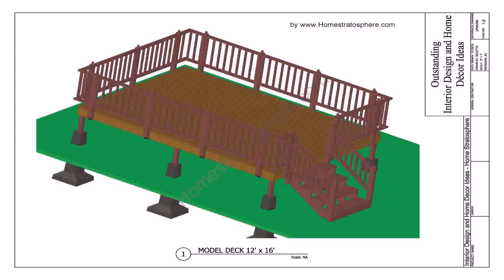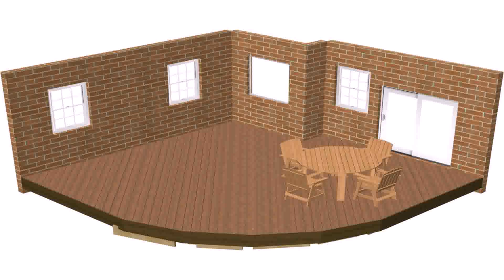Design Your Own Backyard Deck Online (see description)